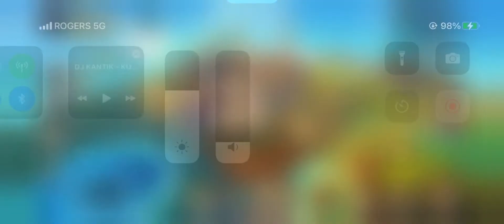Typical day in calibria